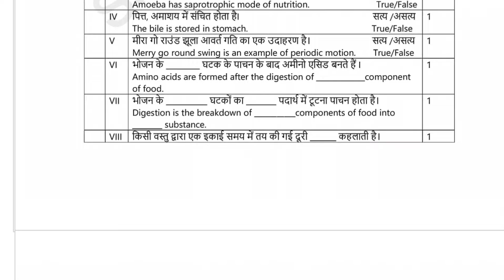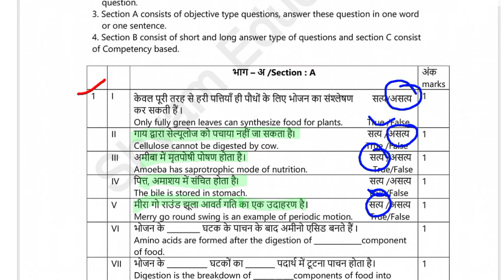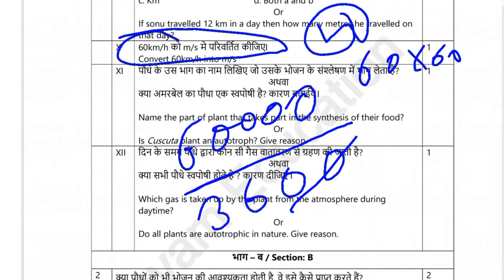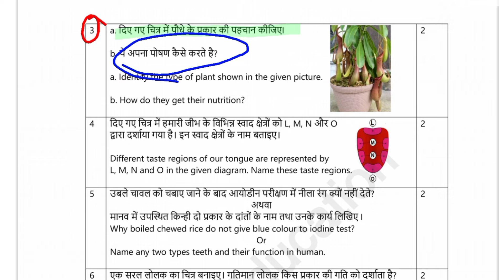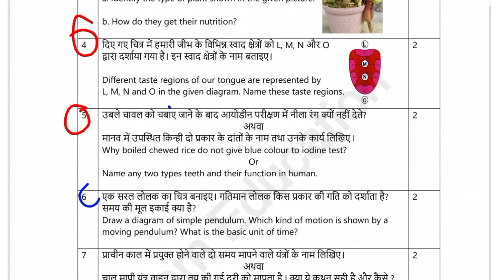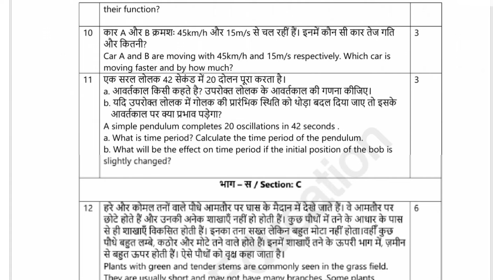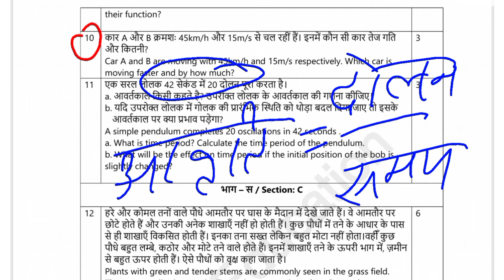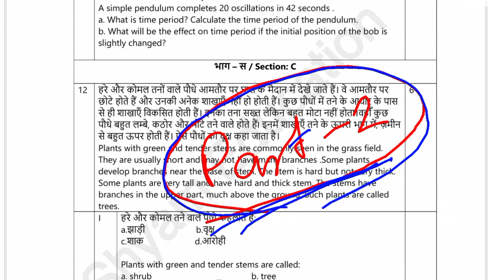विज्ञान पेपर कक्षा-7 वार्षिक परीक्षा पेपर 2024 // Class 7th Science Question Paper Annual Exam 2024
class 7 science exam question paper,class 7 annual exam exam
class 7 class 7th science annual exam paper 2024